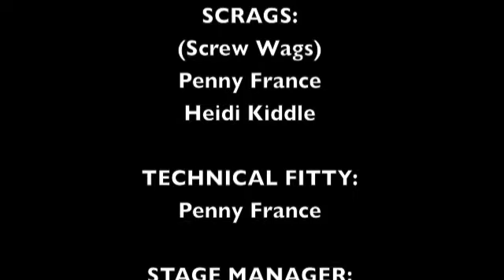FOUR SCREWS LOOSE's Gurt Lush West Country Tour - PART 2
Part 2 of the making of our hugely successful Gurt Lush West Country Mini Tour